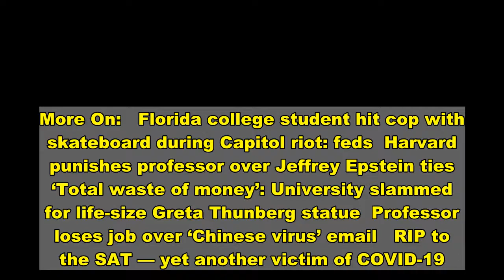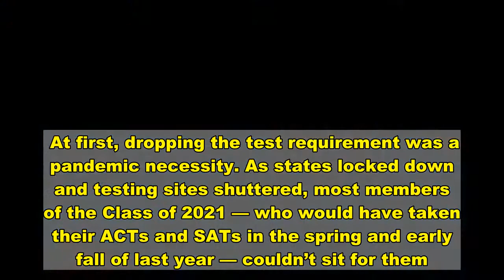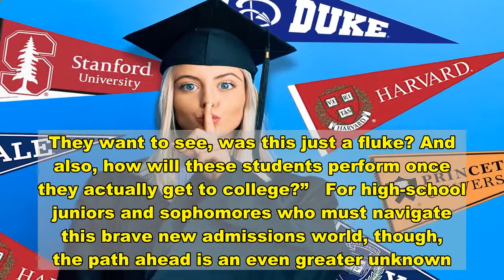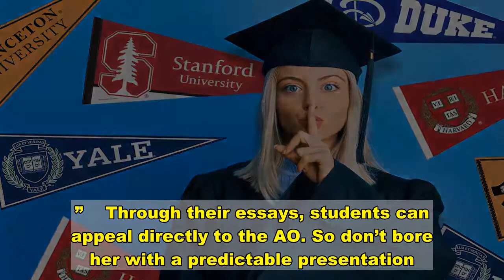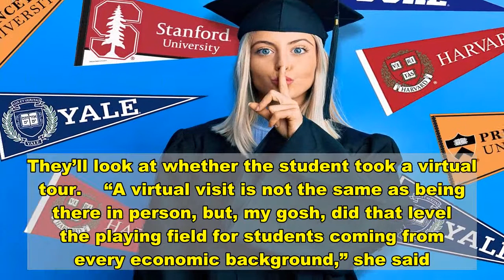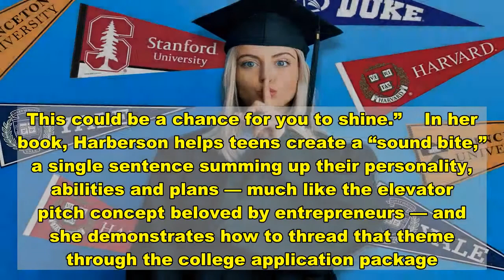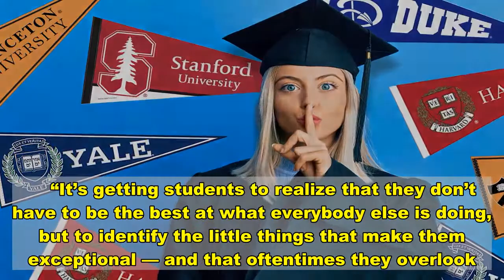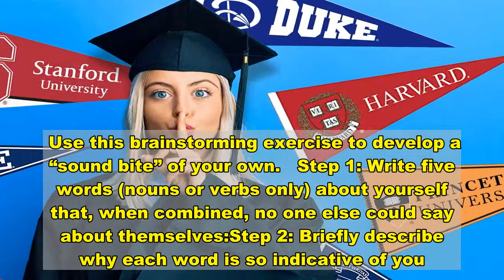Kids are using this new strategy to get into top colleges during COVID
More On:   Florida college student hit cop with skateboard during Capitol riot: feds  Harvard punishes professor over Jeffrey Epstein ties  ‘Total waste of money’: University slammed for life-size Greta Thunberg statue  Professor loses job over ‘Chinese virus’ email   RIP to the SAT — yet another victim of COVID-19.   One year after the pandemic spurred almost every college and university in the nation to make standardized testing optional for 2020’s applicants, the lack of SAT and ACT scores on college applications is fast becoming the new normal.   “More and more colleges are saying they’re going to extend their test-optional policy at least for the current junior class,” college counselor Sara Harberson told The Post. “And after this year, I think we’ll see more colleges adopt it permanently.”   Few high-school students are mourning the loss of the high-stakes, high-stress exams. But the sudden disappearance of a pillar of the college admissions equation is having unexpected consequences — making the application process more confusing, more competitive and more opaque than ever before.   “It’s making colleges even more subjective in their decision-making,” said Harberson, who drew on her 20-year career as an admissions dean, high-school counselor and private-practice college coach to write “Soundbite: The Admissions Secret That Gets You Into College and Beyond” (Hachette), out Tuesday.   At first, dropping the test requirement was a pandemic necessity. As states locked down and testing sites shuttered, most members of the Class of 2021 — who would have taken their ACTs and SATs in the spring and early fall of last year — couldn’t sit for them.    “But every time a college announces a change like this, it’s for selfish reasons,” Harberson noted.    After all, when the coronavirus arrived, universities were still reeling from the 2019 admissions scandal that sent Felicity Huffman to prison for paying a professional to rig her daughter’s SAT answers and gain a higher score.   As the shamed universities — including Yale, Stanford and USC — dropped the tests, their application numbers skyrocketed.   “We are hearing about ridiculous application increases,” Harberson said. Selective schools saw applications surge by as much as 103 percent this year, as students opted to take a shot at colleges that previously seemed beyond their reach.   “Some are reporting big increases in students of color in their applicant pools, as well as more first-generation college students and more rural students,” Harberson said.   “So you better believe these colleges that went test-optional are extending it. They want to see, was this just a fluke? And also, how will these students perform once they actually get to college?”   For high-school juniors and sophomores who must navigate this brave new admissions world, though, the path ahead is an even greater unknown.    “The increased subjectivity means that each of the other pieces of the application is going to matter mu